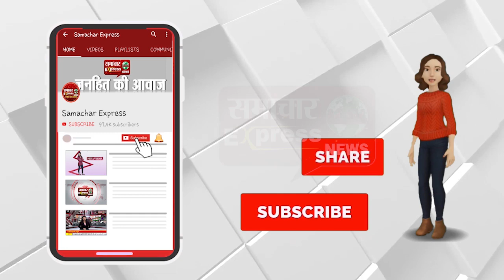पाक की एक और नापाक हरकत, निहत्थे भारतीयों को बनाया निशाना, दो की मौत